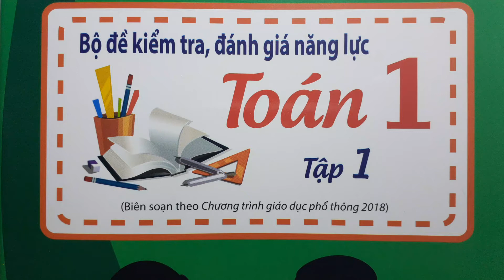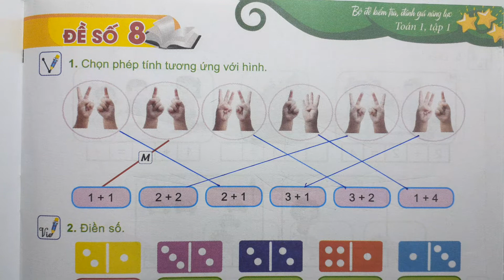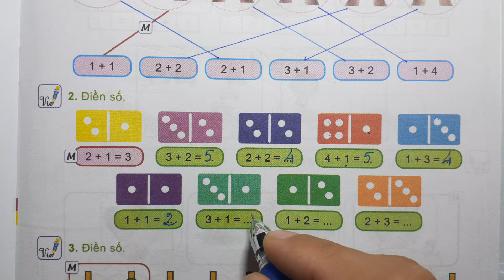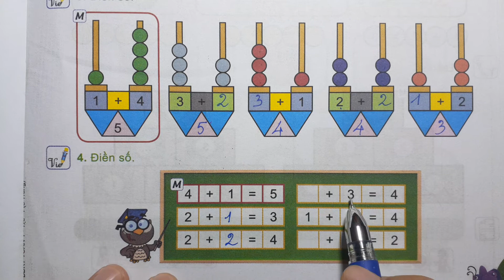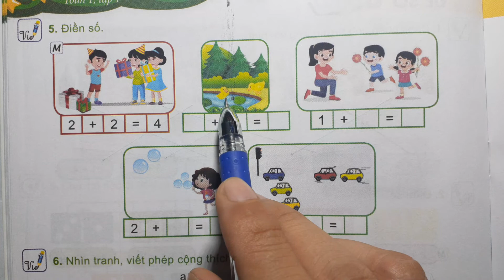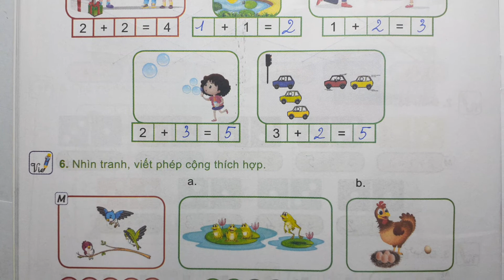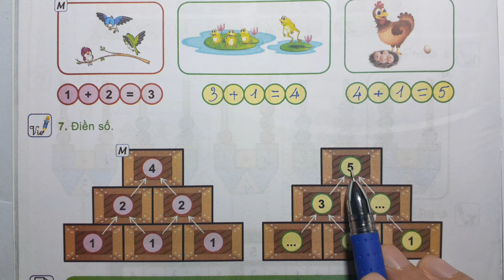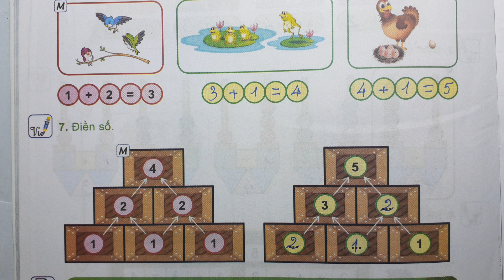BỘ ĐỀ KIỂM TRA ĐÁNH GIÁ NĂNG LỰC TOÁN 1 - ĐỀ SỐ 8 - LÀM QUEN VỚI PHÉP CỘNG DẤU CỘNG - Thầy Nhựt TV